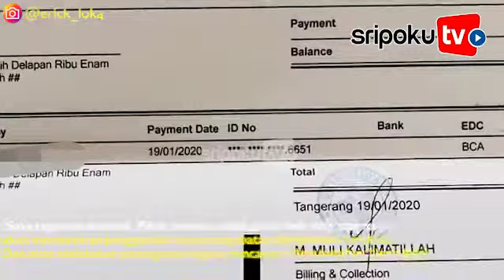Lagi Nonton Bioskop Jari Kaki Wanita Ini Digigit Tikus hingga Berdarah, Ini Klarifikasi Pengelola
SRIPOKU.COM - Nasib malang harus dialami oleh seorang perempuan, pasalnya jari kakinya berdarah diduga digigit tikus saat sedang menonton bisokop XXI di salah satu mall di Tangerang, Kamis (16/1/2020).

Peristiwa tersebut pun diposting oleh suami korban, Erick melalui akun instagram pribadinya @erick_loka, beberapa jam lalu.

Dalam foto yang diunggah akun tersebut memperlihatkan seorang wanita sedang mendapatkan penanganan dokter pada jari kelingking kaki kiri yang berdarah.

Pada keterangan foto dijelaskan kalau wanita tersebut baru saja digigit tikus pada di studio bioskop hingga mengalami pendarahan yang cukup banyak.